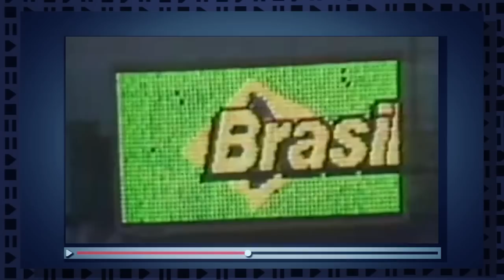Por que não Devemos ter Saudades da Ditadura Militar? | 5 Vídeos Absurdos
Hoje vamos explicar o que foi a ditadura militar e por que não devemos ter saudade dela.

Fontes: SuaPesquisa, InfoEscola